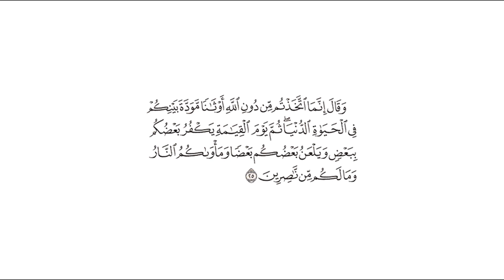تفسير: سورة [العنكبوت : 25]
تفسير ابن كثير: يقول لقومه مقرعا لهم وموبخا على سوء صنيعهم ، في عبادتهم الأوثان : إنما اتخذتم هذه لتجتمعوا على عبادتها في الدنيا ، صداقة وألفة منكم ، بعضكم لبعض في الحياة الدنيا . وهذا على قراءة من نصب ( مودة بينكم ) ، على أنه مفعول له ، وأما على قراءة الرفع فمعناه : إنما اتخاذكم هذا يحصل لكم المودة في الدنيا فقط ( ثم يوم القيامة ) ينعكس هذا الحال ، فتبقى هذه الصداقة والمودة بغضة وشنآنا ، ف ( يكفر بعضكم ببعض ) أي : تتجاحدون ما كان بينكم ، ( ويلعن بعضكم بعضا ) أي : يلعن الأتباع المتبوعين ، والمتبوعون الأتباع ، ( كلما دخلت أمة لعنت أختها ) [ الأعراف : 38 ] ، وقال تعالى : ( الأخلاء يومئذ بعضهم لبعض عدو إلا المتقين ) [ الزخرف : 67 ] ، وقال هاهنا ( ثم يوم القيامة يكفر بعضكم ببعض ويلعن بعضكم بعضا ومأواكم النار وما لكم من ناصرين ) أي : ومصيركم ومرجعكم بعد عرصات القيامة إلى النار ، وما لكم من ناصر ينصركم ، ولا منقذ ينقذكم من عذاب الله . وهذا حال الكافرين ، فأما المؤمنون فبخلاف ذلك .

قال ابن أبي حاتم : حدثنا محمد بن إسماعيل الأحمسي حدثنا أبو عاصم الثقفي [ حدثنا ] الربيع بن إسماعيل بن عمرو بن سعيد بن جعدة بن هبيرة المخزومي ، عن أبيه ، عن جده عن أم هانئ - أخت علي بن أبي طالب - قالت : قال لي النبي - صلى الله عليه وسلم - : " أخبرك أن الله تعالى يجمع الأولين والآخرين يوم القيامة في صعيد واحد ، فمن يدري أين الطرفان " ، فقالت : الله ورسوله أعلم . " ثم ينادي مناد من تحت العرش : يا أهل التوحيد ، فيشرئبون " قال أبو عاصم : يرفعون رءوسهم . " ثم ينادي : يا أهل التوحيد ، ثم ينادي الثالثة : يا أهل التوحيد ، إن الله قد عفا عنكم " قال : " فيقول الناس قد تعلق بعضهم ببعض في ظلامات الدنيا - يعني : المظالم - ثم ينادي : يا أهل التوحيد ، ليعف بعضكم عن بعض ، وعلى الله الثواب " .